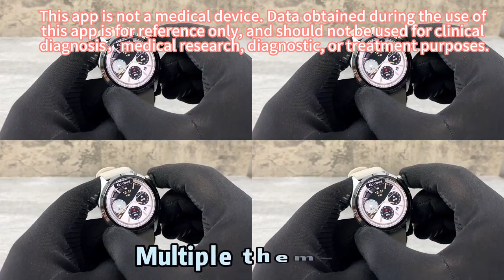ABSOLUTE BEST Fitness Smartwatch of 2024 ONEGRO GT4 Pro Review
ONEGRA GT4 Pro Smart Watch, 1.53-inch Wireless Call Fitness Smartwatch With Custom Dial, Compass, IP67 Waterproof Tracker Sports Watch, Valentine's Day Gift For Men Women.

New Gifts for the Holiday